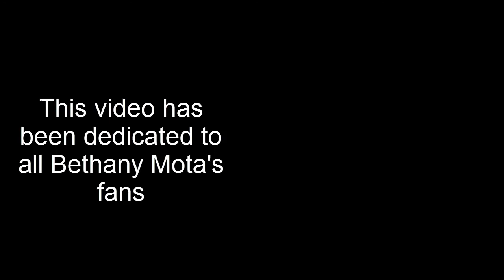How to draw Bethany Mota II Manga version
Hello everyone!
As I have so many Bethany Mota's fans on my Instagram, I've decided to do this drawing.
I changed her facial expression a bit.